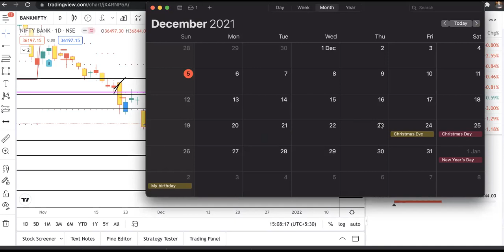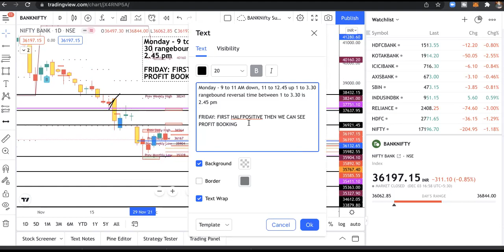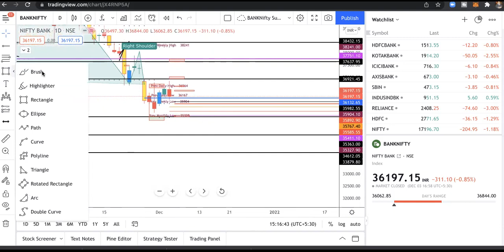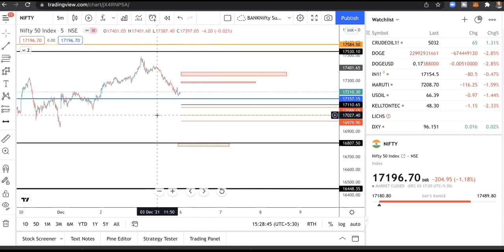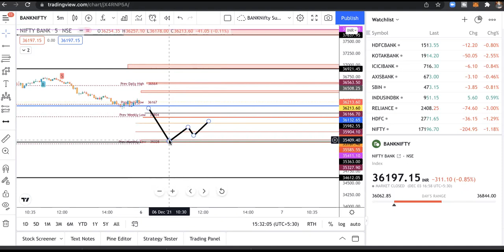EP 379# NIFTY BANKNIFTY DEC 6th TO 10th DEC WEEKLY TRADE PLAN AND MONDAY VIEW WITH ASTRO TIMING